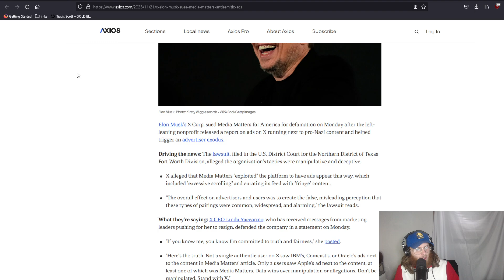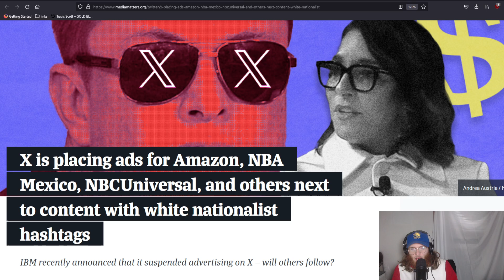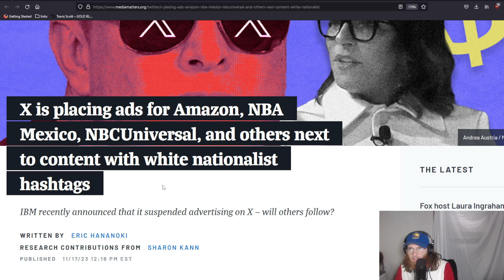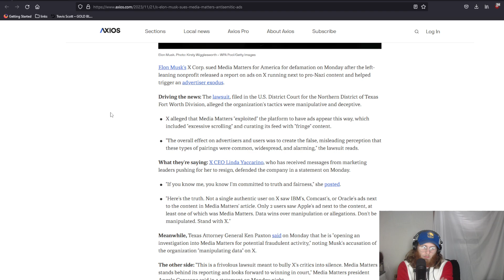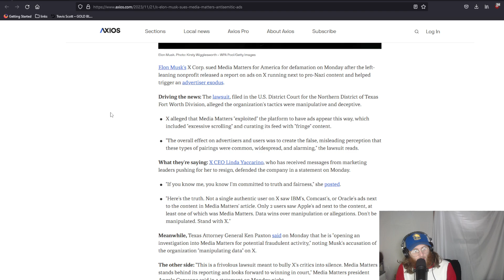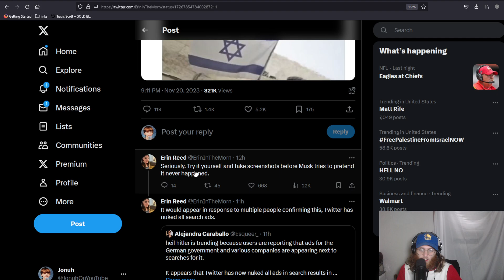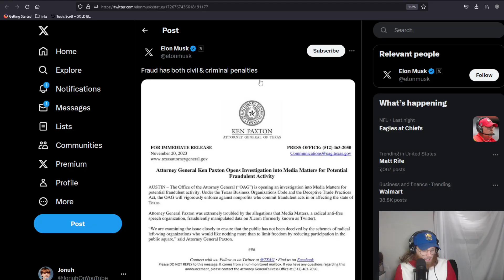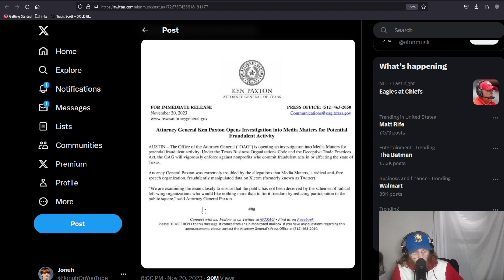I Can't Stay Silent About This Anymore - Elon Musk Is SUING Media Matters For Defamation...